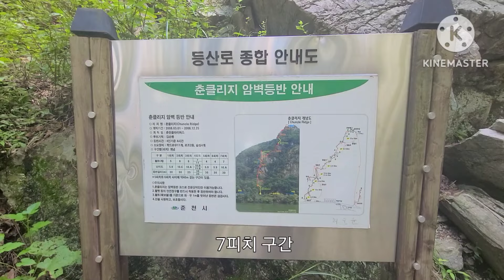20240809 춘클릿지 산이 쑤기 향기 마타